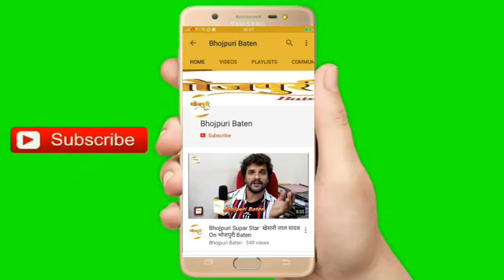भोजपुरी फ़िल्म 'Ram Lakhan Bajrangi' का मुंबई में हुआ भव्य मुहूर्त, शूटिंग मार्च में FULL Video Film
ब्रीद इन मूवी के बैनर के तले बनने जा रही भोजपुरी फ़िल्म 'राम लखन बजरंगी' का भव्य मुहूर्त आज अंधेरी वेस्ट मुंबई में सम्पन्न हो गया। इस मौके पर कोविड प्रोटोकॉल के तहत गिने चुने लोग ही मौजूद रहे, जिन्होंने फ़िल्म के लिए शुभकामनाएं दी। इस फ़िल्म के निर्माता सुमन पांडेय और ऋषोम पांडेय हैं। लेखक निर्देशक राजीव राय हैं।

फ़िल्म को लेकर निर्माता ने कहा कि यह बड़े बजट की फ़िल्म होगी और हम इसका निर्माण बिग स्केल पर करने जा रहे हैं। फ़िल्म के लिए हमने यूपी में जौनपुर का लोकेशन चुना है, जहाँ हम मार्च महीने पहला वीक से  फ़िल्म की शूटिंग शुरू करेंगे। इसके लिए तैयारियां शुरू कर दी गयी हैं। सभी इसको लेकर एक्साइटेड हैं। हमारी फ़िल्म में सबकुछ अलग होगा। संगीत से लेकर संवाद तक दर्शकों को अपनी ओर आकर्षित करने वाले होंगे।

उन्होंने बताया कि हमारी फ़िल्म में कलाकार है प्रिंस सिंह राजपूत , पायस पंडित, आदित्य मोहन, श्यामली श्रीवास्तव, देव सिंह, गिरीश शर्मा मुख्य भूमिका में नज़र आएंगे। फ़िल्म का संगीत प्रेम सागर सिंह ने दिया है। गीत राजीव राय, प्रेमसागर सिंह का है। क्रिएटिव निर्देशक शशिभाल हैं। डीओपी दीपक झा और प्रचारक संजय भूषण पटियाला हैं।